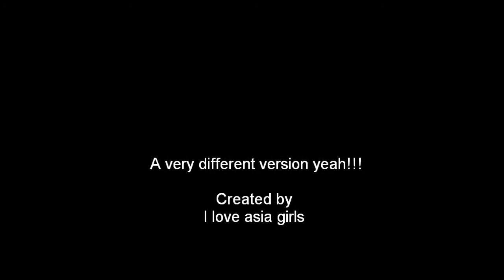La Bamba by chinese girls.wmv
As you can see La Bamba is famous everywhere... :)
On this case is performed by chinese girls